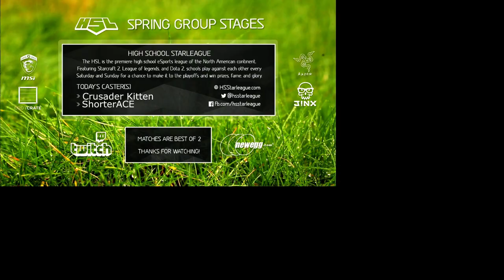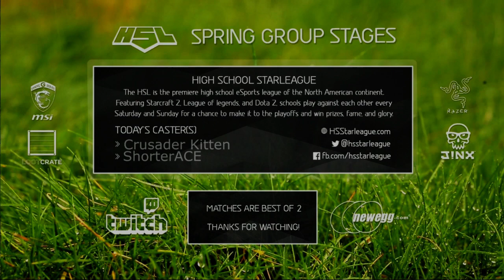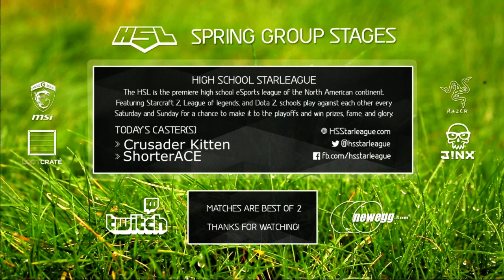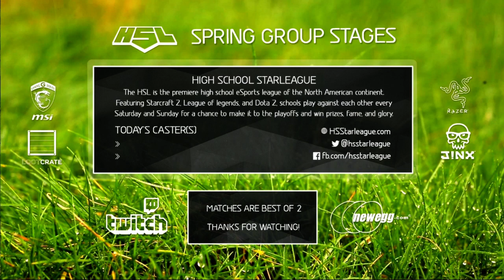HSL LoL - Hazen High School vs. Gleneagle Secondary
HSL Division: LoL